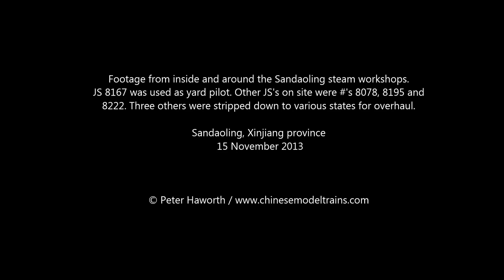Chinese Railways - Inside the Steam Depot Work Shops at Sandaoling, JS 2-8-2 Overhauls and Shunting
A look inside the fantastic steam work shops at Sandaoling, a place responsible for the overhaul and maintenance of the deep mine locomotives and the Sandaoling coal railway (open cast mine). This is the last place in China to regularly overhaul steam locomotives.

14 November 2013 - Sandaoling, Xinjiang province, China